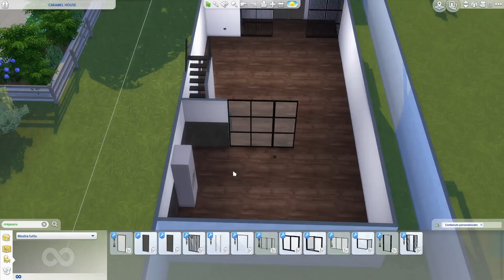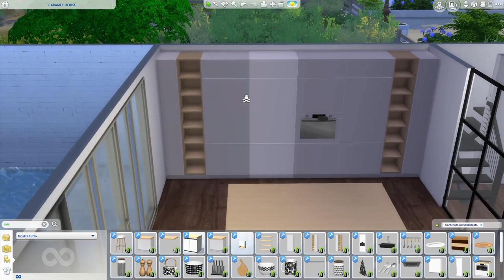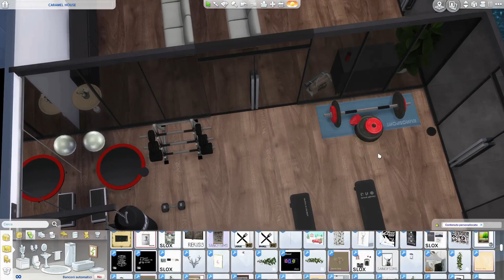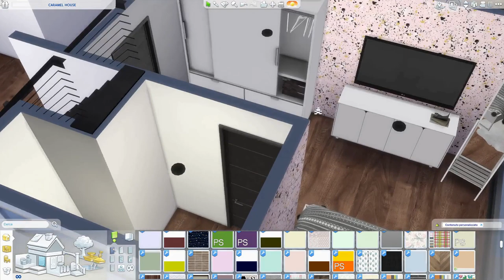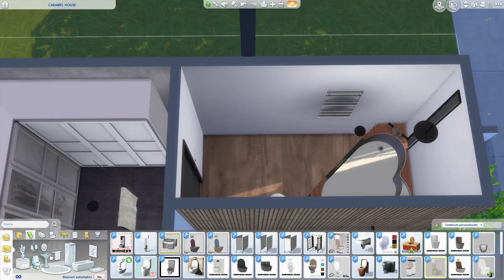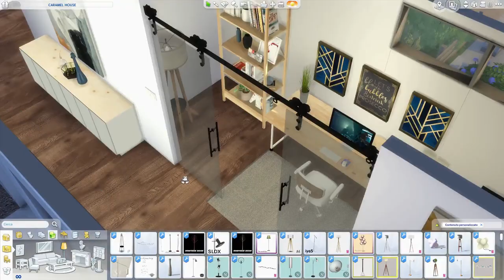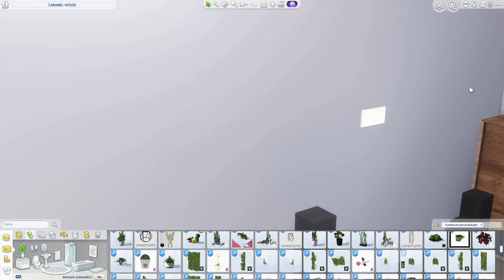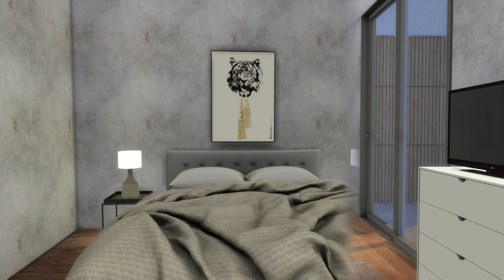The Sims 4 | CARAMEL HOUSE | Speed Build + Download Link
Hi guys ... CARAMEL HOUSE is a bomb !!!
A very nice girl asked me to build this house for her ... I must tell you the truth, at first I was a little scared because her requests were so many and quite detailed. Her requests were: three floors + the basement. One double bedroom, two singles and one twin for children. Two study areas. A relaxation room with fireplace and library. A gym. Indoor and outdoor swimming pool. Cinema room. Area for the bbq. Jacuzzi. Small garden.
You can well imagine that huauhuauauau hit me on impact.
And I must say that it also took me enough time to build and furnish it but ... in my opinion the result is a bomb !!!
Of course I kept my style of architecture and furniture. And for some requests, I had to find some tricks, so as not to fall too banal. I've been working really hard ... so I really hope you like it.

INFO. 30x30  Brindleton Bay    134.371 Simoleon